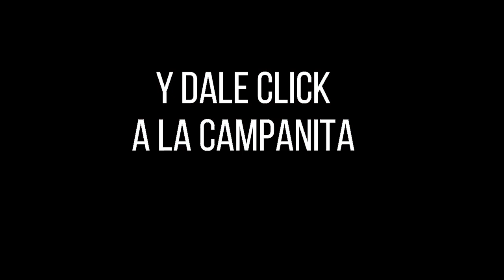CULONA DÍA Resultado del JUEVES 24 de febrero de 2022 ✅🥇🔥💰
Hola buenas tardes, te presentamos los resultados de las loterías y chances en Colombia, vamos con el Resultados del Chance Culona día del JUEVES 24 de febrero de 2022.